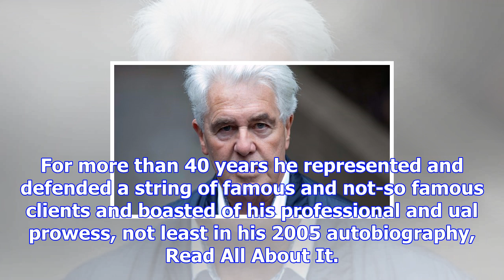Max clifford obituary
If ever there was an example of the old maxim that those who live by the sword ultimately perish by ...